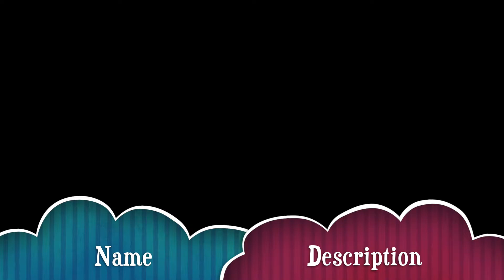k2 unnatural skates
unbox and initial input on k2 unnatural aggressive inline skates.